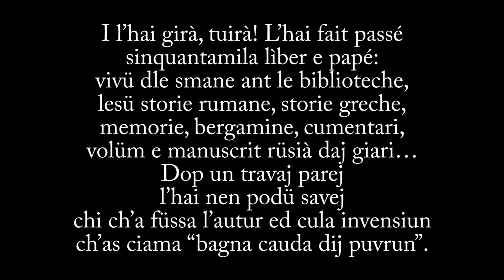Virgilio Alberto: «La bagna cauda dij puvrun»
POESIA di ALBERTO VIRGILIO (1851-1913)
MUSICA di DAVIDE CANTINO (1959)